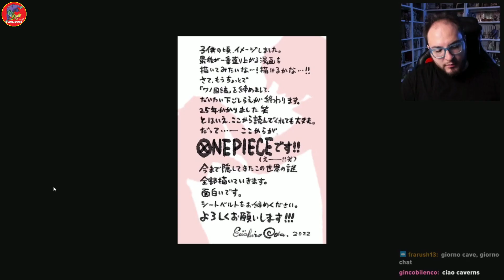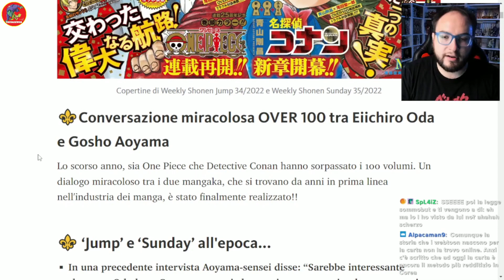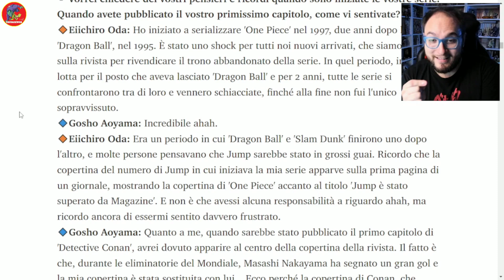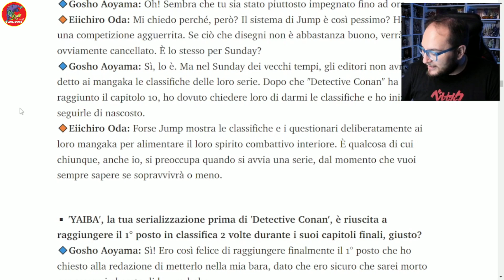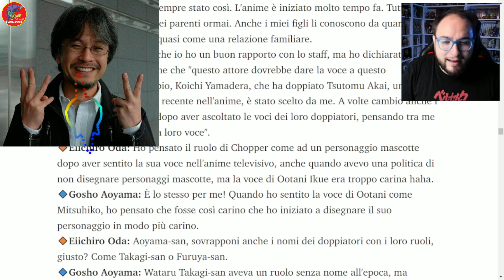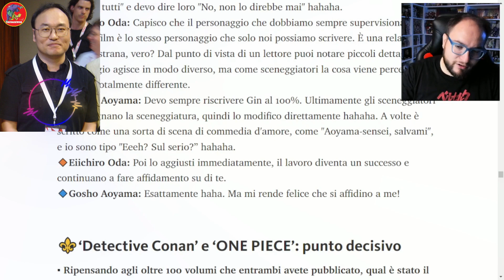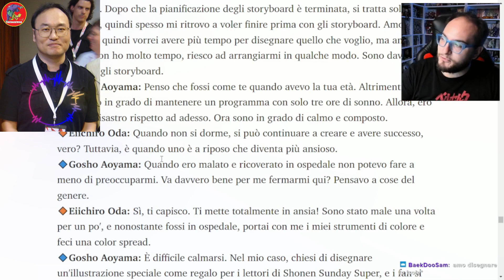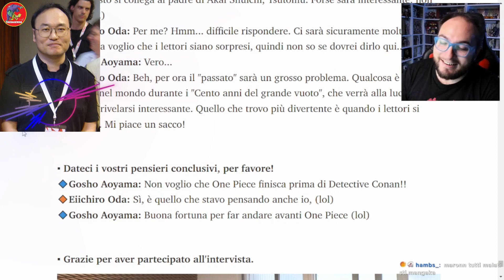INTERVISTA ESCLUSIVA Eiichiro Oda & Gosho Aoyama| I RE DEI MANGA A CONFRONTO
Ciao io sono Nikolas Mancuso aka "CavernaRewind" sono un  freebooter e anche il moderatore twitch di Domenico aka "cavernadiplatone".
Vuoi caricare spezzoni di cavernadiplatone? Non puoi a meno che non vuoi uno strike, se volessi farlo dovrai chiedere il permesso , ecco dove farlo:
Io mi limito a scaricare le live e a renderle più alla portata dell'utente comune , che non ha tempo di guardarle interamente. Vi invito a sostenere il vero creatore di questi contenuti è cavernadiplatone se non lo seguite ecco dove trovarlo:
Vuoi sostenere un freeboter poco emergente? Ora puoi farlo